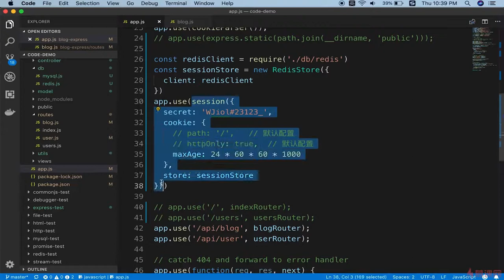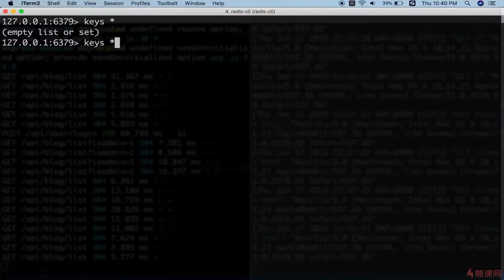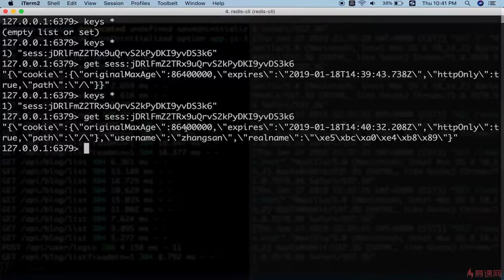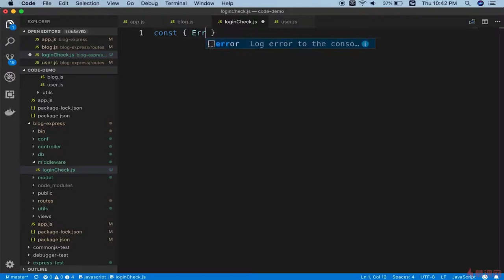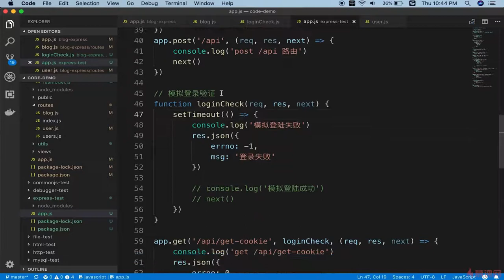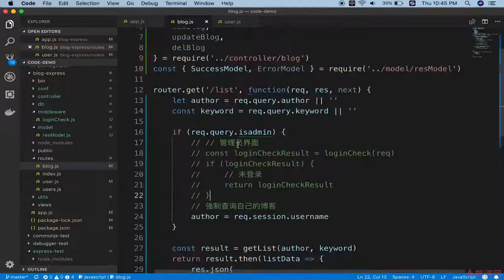9.10 使用 express 重构博客项目 | 登录中间件 —— Node.js 从零开发个人博客项目